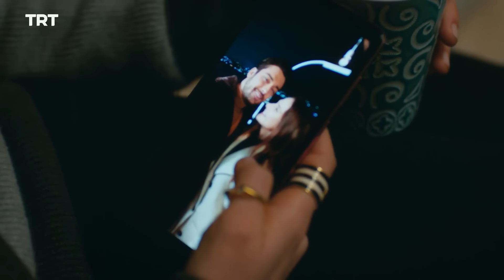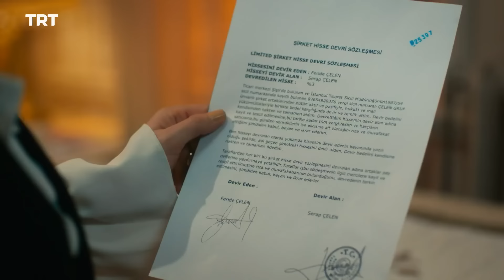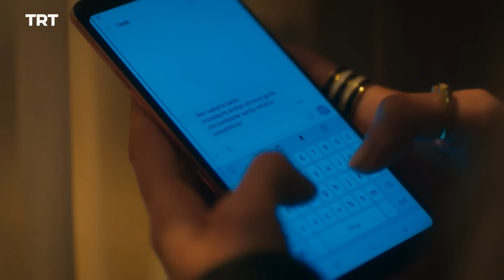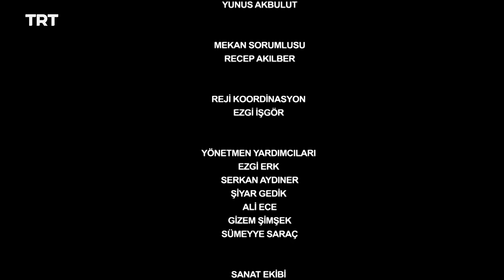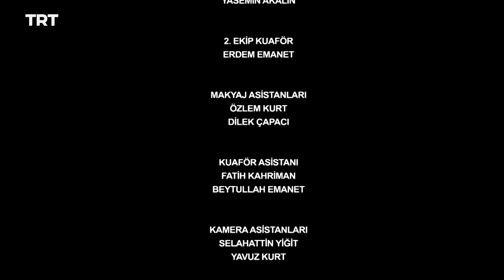مسلسل لا تترك يدي - الموسم الأول - الحلقة 88